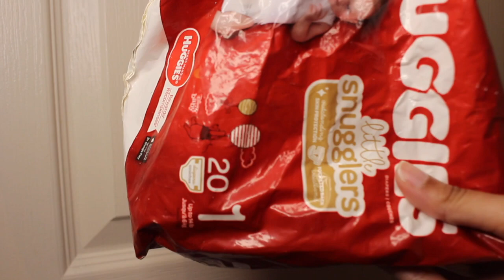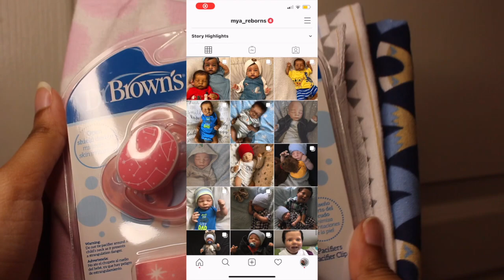What Do New Reborn Collectors REALLY Need? | Mya Reborns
If you're a first time reborn mom/dad you should definitely watch this short but informative video on what you actually need for your reborn!